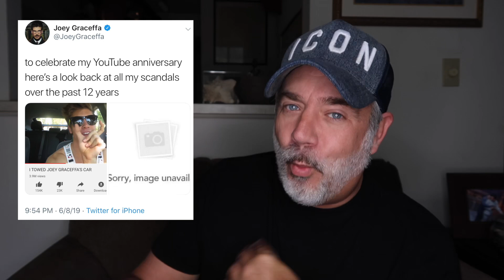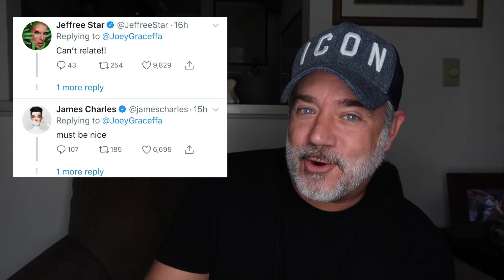JAMES CHARLES STARTS DRAMA AGAIN | HAS HE LEARNED ANYTHING?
*Don't forget to check out my candles Peter's Drama Class & Peter's Haunted Halloween(And my new candle Peace & Serenity) at the Pour House Candle Company!

KEVIN JAMES BENNETT INSTAGRAM: KJBennettBeauty

*Don't forget to check out my candles Peter's Drama Class & Peter's Haunted Halloween at the Pour House Candle Company!

*Everything in this video is simply my opinion.  Do NOT send any hate to anyone. Be considerate in the comment session.

For 20% USE CODE: petermonn

*As always please do not send anyone any negativity and try to stay classy in the comment section! These are just my opinions.

Peter Monn
Indianapolis, Indiana
46250